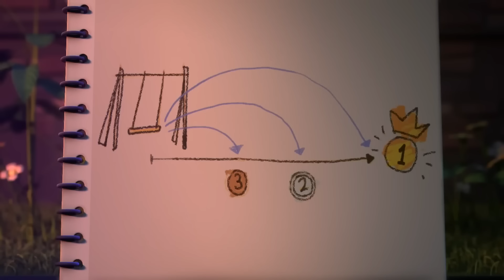CUTE Spookiz Puppy! 🐶| Cartoons for Kids | Compilation